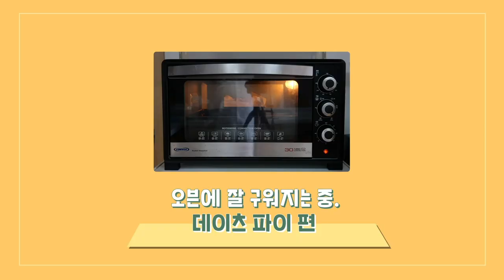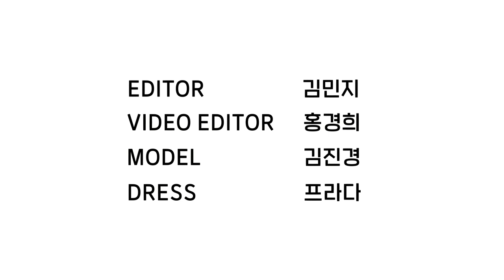모델 김진경이 알려 주는 (너무 맛있는) 비건 베이킹*데이츠 파이 편*_마리끌레르 레시피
베지테리언은 아니지만 빵이라도 건강하게 먹고 싶은 마음에 시작한
비건 베이킹.
비건 베이킹은 맛 없다,
만들기 힘들다는 편견은 버리세요.

촬영간 에디터가 싹 비우고 왔을 만큼 맛있는 '데이츠 파이'만드는 법,
김진경이 알려 드립니다.